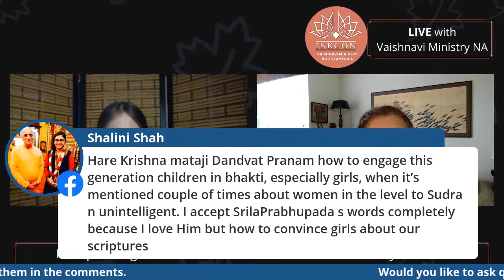A Bond of Love Interview Series: Rukmini Devi Dasi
Please join us Saturday, February 6th at 2pm EST/7pm GMT
Live on Facebook & Youtube as we continue our A Bond of Love Interview Series with Her Grace Rukmini Devi Dasi.
About Rukmini Devi
Rukmini Devi Dasi first met the devotees in San Francisco in 1968. A few weeks later, she
traveled to Montreal, Canada with the six householder couples who were on their way to open the
London temple. She took initiation from Srila Prabhupada there.
She served as a pujari in the Boston and New York temples until 1972. At that time she was part
of a group of artists who were sent by Srila Prabhupada to Mayapur to learn the art of "putul", a
Bengali doll-making technique. Srila Prabhupada wanted these dioramas to be used to present
Krsna consciousness in innovative ways.
In 1974 she continued this work as part of a group in Los Angeles, under the name, the "First
American Theistic Exhibition". Multimedia exhibits were created in the Los Angeles and Detroit
temples.
She served in the Colorado temples from 1986 until 1993, when she and her husband, Anuttama
Das moved to Washington, D.C. to establish a national office for ISKCON Communications. They
are involved in outreach through interfaith dialogue.
For twenty-five years they also owned a business with three locations in the Washington, DC
Metro area called, As Kindred Spirits, which helped to fund various ISKCON and other social
welfare projects.
Since closing their business in 2017, Rukmini has been teaching, leading workshops and
retreats. She is on the board of directors of Bhakti Center in New York City, as well as the
ISKCON Sabha International Advisory board. She is the founder of the Urban Devi collective,
which hosts a website and a women’s sanga each month at Bhakti Center in New York City. The
kirtan artist, Gaura Vani is her son. She has three grandchildren, Revati, Kairava, and Kirtan
Simha.
This Interview will be simultaneously broadcast on:
Vaishnavi Ministry NA
ISKCON Vaishnavi Ministry
Vaishnavi Ministry North America